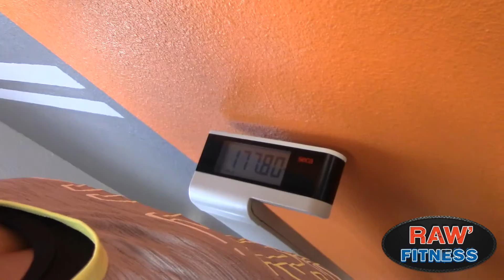Raw'Fitness El Paso - Yvonne's result